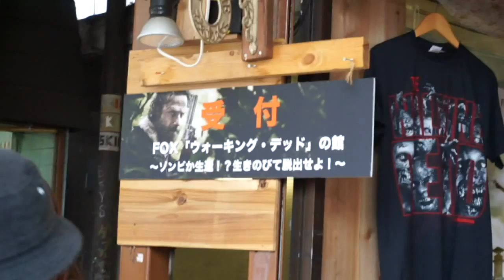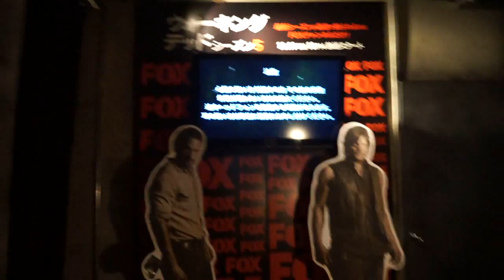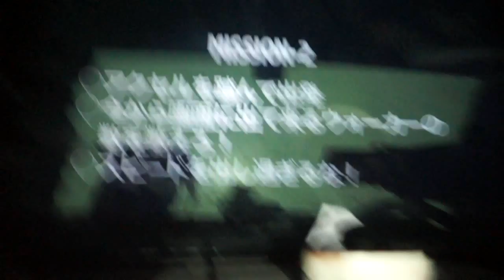3日間限定の『ウォーキング・デッドの館』に行ってきた！イケメンゾンビがいっぱい！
ウォーキングデッドのシーズン5がこの秋放送開始！
放送を記念してつくられた3日間限定の
『ウォーキングデッドの館』に、
くまみきちゃんと行ってきました★

ミッションが繰り広げられていて
蔓延るゾンビたちを撮影出来なかったのが残念。
イケメンのゾンビがいっぱいいたよ～！！！

こちらも登録よろしくお願いします♡